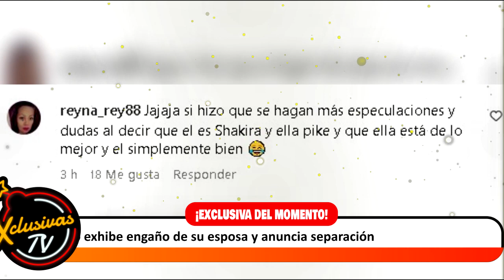Rodrigo Cachero exhibe engaño de su esposa y anuncia separación